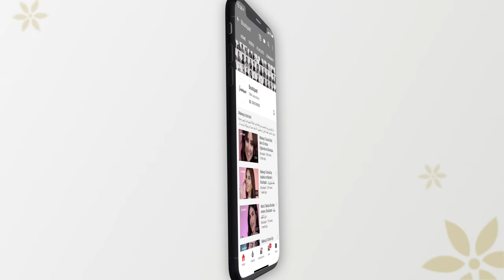Skin Care & Makeup Routine by Shahad Ballan | العناية بالبشرة قبل الميكب مع شهد | Boutiqaat